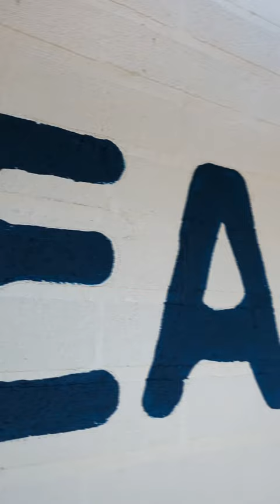How to Work Better - Fischli Weiss. Mural Painting Process 2023.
As part of Chester Contemporary 2023 this well known How to Work Better by Fischli & Weiss was installed in The New Marker Square. Overlooking Chester Market and Storyhouse this 20 metre tall wall has been fully handpainted to replicate the work previously carried out in Zurich, Okayawa, Mexic City and New York.

Painted over 2 days by Harry Mytton Signs and team. For more information on this project look or harrymyttonsigns on Instagram.